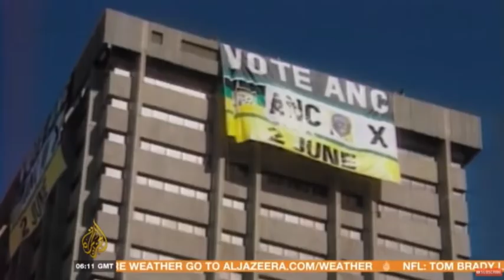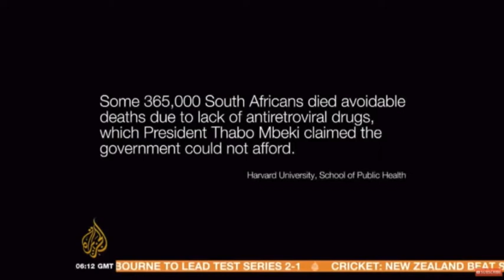Shadow World South Africa Extract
This is an extract from the documentary Shadow World. British Prime Minister Tony Blair acting as a salesman for arms manufacturer  BAE Systems sells South African President Thabo Mbeki an air defense system that his country does not need. Both profit personally at the expense of the South African people. The Arms trade is emblematic of the structure of collusion, corruption and conspiracy that serves the structure of capitalism, corporatism and consumerism, indifferent to the impoverishment, disenfranchisement and death of millions in the global south.